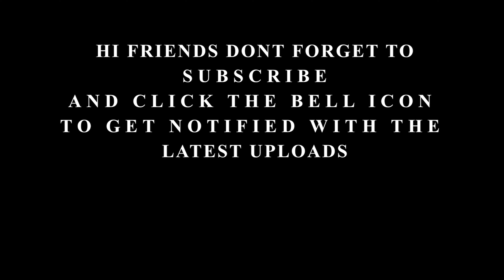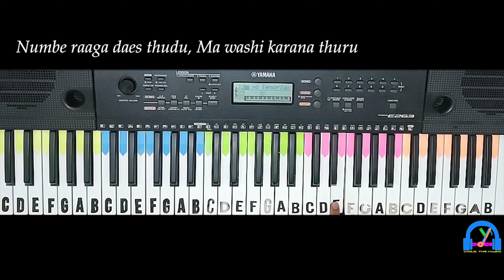Bande Ketu Tattoo (බඳේ කෙටූ ටැටූ ) | ShafraZ, Ashan Fernando feat Kaizer Kaiz | Keyboard Cover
ORIGINAL SONG CREDITS:
Song - Bande Ketu Tattoo (බඳේ කෙටූ ටැටූ )
Artist - ShafraZ, Ashan Fernando feat Kaizer Kaiz
Lyrics - Nisal Fernando
Rap Lyrics - Kaizer Kaiz